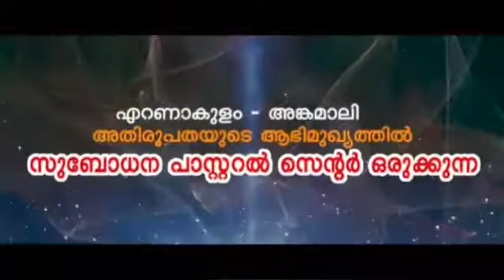ENTE RAKSHAKAN PROMO VIDEO SURYA KRISHNAMOORTHY